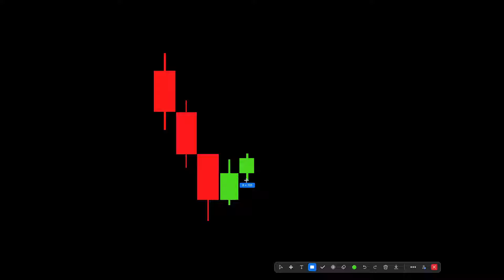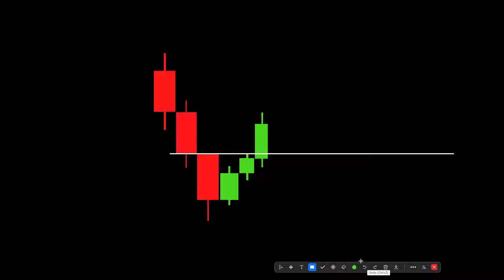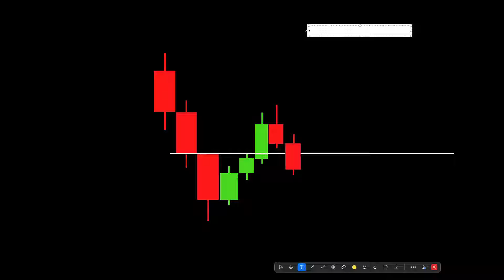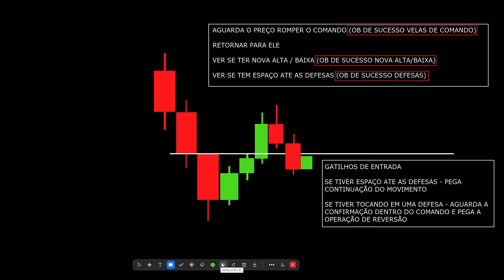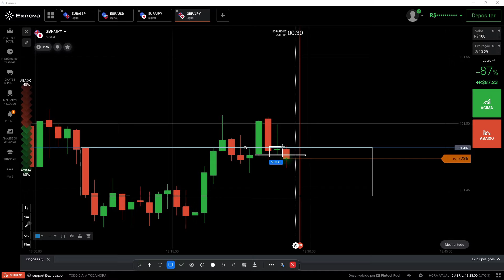A VELA MAIS FORTE DO GRÁFICO | VELAS DE COMANDO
Nesse vídeo te mostro como encontrar a VELA MAIS FORTE DO GRÁFICO e como conseguir lucrar com as velas de comando, esse padrão gráfico é dinheiro no bolso, comece a lucrar 5.000 R$ com esse padrão em opções binárias com a lógica do preço.